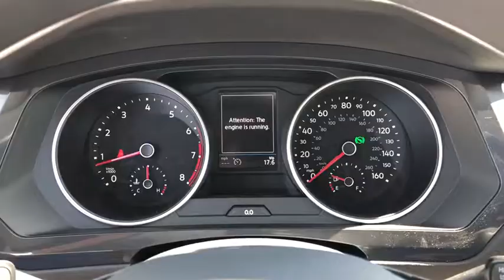2019 Volkswagen Tiguan Ontario, Claremont, Montclair, San Bernardino, Victorville, CA V190820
Platinum Gray Metallic New 2019 Volkswagen Tiguan available in Ontario, California at Ontario Volkswagen. Servicing the Claremont, Montclair, San Bernardino, Victorville, CA area.

Ontario VW
701 S. Kettering Drive

DRIVER ASSISTANCE PACKAGE  -inc: Blind Spot Monitor w/Rear Traffic Alert  Forward Collision Warning  autonomous emergency braking w/pedestrian monitoring (front assist),VW CARE  -inc: Volkswagen prepaid scheduled maintenance contract w/10 000-mile and 20 000-mile servicing for SUVs,FIRST AID KIT  -inc: basic first aid kit for addressing minor injuries,3-ROW RUBBER MATS KIT  -inc: Monster Mats w/logo (set of 5)  Heavy Duty Trunk Liner w/VW CarGo Blocks,Turbocharged,Front Wheel Drive,Power Steering,ABS,4-Wheel Disc Brakes,Brake Assist,Aluminum Wheels,Tires - Front All-Season,Tires - Rear All-Season,Temporary Spare Tire,Heated Mirrors,Power Mirror(s),Integrated Turn Signal Mirrors,Rear Defrost,Privacy Glass,Intermittent Wipers,Variable Speed Intermittent Wipers,Rear Spoiler,Power Door Locks,Daytime Running Lights,Automatic Headlights,AM/FM Stereo,MP3 Player,Bluetooth Connection,Auxiliary Audio Input,Smart Device Integration,Steering Wheel Audio Controls,Bucket Seats,Pass-Through Rear Seat,Rear Bench Seat,Adjustable Steering Wheel,Trip Computer,Power Windows,3rd Row Seat,Keyless Entry,Power Door Locks,Cruise Control,A/C,Cloth Seats,Driver Vanity Mirror,Passenger Vanity Mirror,Driver Illuminated Vanity Mirror,Passenger Illuminated Visor Mirror,Power Windows,Power Door Locks,Trip Computer,Traction Control,Stability Control,Traction Control,Front Side Air Bag,Tire Pressure Monitor,Driver Air Bag,Passenger Air Bag,Front Head Air Bag,Rear Head Air Bag,Passenger Air Bag Sensor,Child Safety Locks,Back-Up Camera